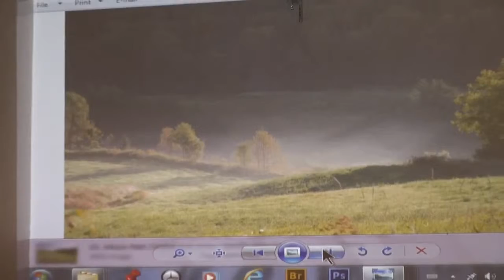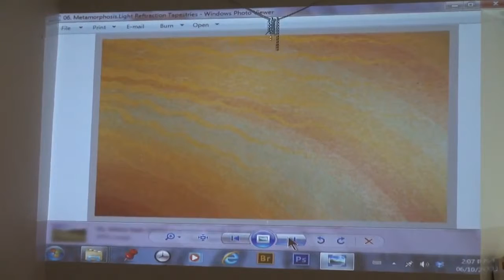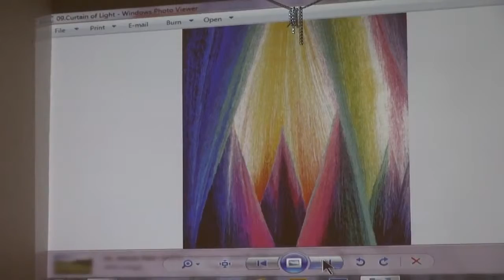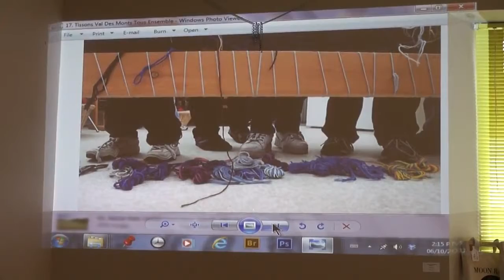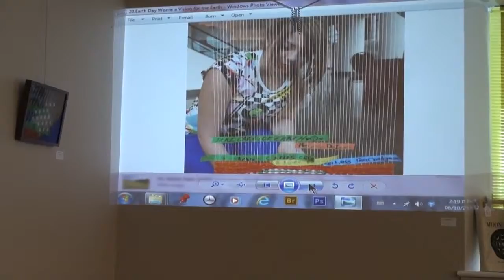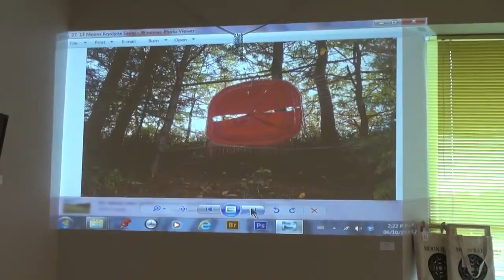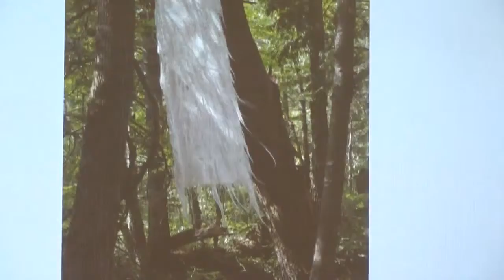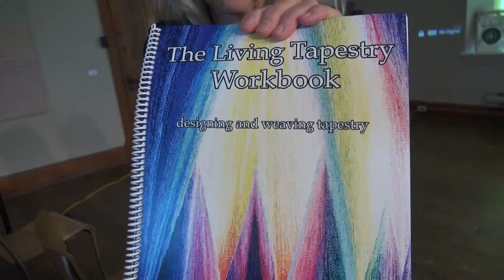Thoma Ewen at Stone School Gallery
Thoma Ewen's lecture at Materia Linea exhibition, part of The 2013 International Triennial of textile Arts in the Outaouais. This was held at The Stone School Gallery, Portage-...